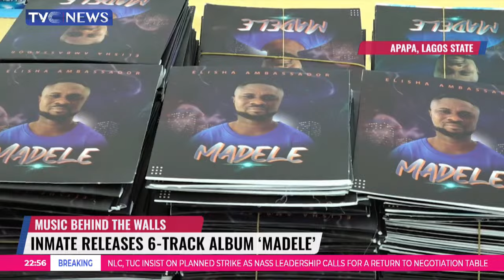Prison Reforms: Inmates Turn to Music, Use Mobile Studios to Record Songs